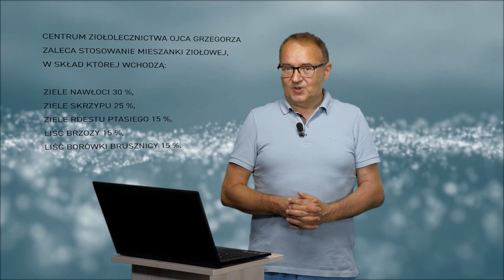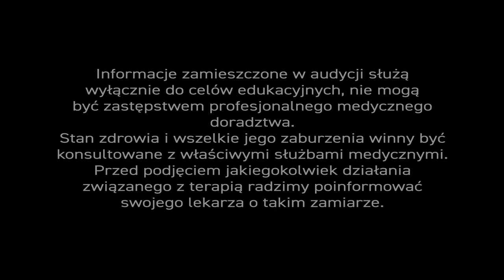PiszeBabaDoZielarza 🧙‍♂ odc.44 Piasek ⛓, 🧱 kamienie i stan 🔥 zapalny w układzie moczowym.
Szczyt 📈 zachorowań na tę chorobę obserwuje się – tak u mężczyzn jak i u kobiet – pomiędzy 30. a 40. rokiem życia. – Dolegliwości pojawiają się jednak wcześniej, przeważnie u mężczyzn 👨‍🦰. – Nie to jest jednak największym zmartwieniem, ale fakt, że kamica 💎 nerkowa – nawet po leczeniu lub samoczynnym usunięciu – często nawraca. – A w takich dokuczliwościach 🌿 zioła stają się wręcz bezcennym sprzymierzeńcem organizmu.

Pan 👨‍💻 Jacek napisał do nas w alarmującym tonie...
 „Pomóżcie! Ból brzucha z lewej strony od 2 tygodni. Badanie 💽 USG wykazało piasek w nerkach. Ból jest 💥 kłujący, ale często rozlewa się na cały brzuch. Czy ten piasek tak długo może męczyć?”

👨‍⚕..Tak, może, choć zazwyczaj kolka nerkowa trwa krócej. – Niemniej jednak może tak być, że osoba, która ma takie dolegliwości nie doświadcza jedynie dwutygodniowej ewakuacji piasku z ⛓ dróg moczowych, ale dotykają ja także inne konsekwencji tego procesu.
Trzeba pamiętać, że piasek nerkowy przypomina drobiny szkła i przejście takich krystaloidów przez moczowody 💥 uszkadza drogi moczowe, a także pęcherz moczowy. – To niestety powoduje rozłożony w czasie ból, a co najgorsze – może przyczynić się do nadkażenia organizmu i wywołania stanu zapalnego ♨ w układzie moczowym.

Zachęcam, by w takich przypadkach, oddać się pod opiekę 👨‍⚕ lekarza i przejść stosowne badania lekarskie i laboratoryjne. – Samo badanie USG nie wystarcza. – Ból żołądka może mieć naprawdę wiele przyczyn i pochodzić z różnych organów takich jak nerki, żołądek, jelita czy trzustka. Nie można zakładać, że bolesne objawy powoduje kolka nerkowa.

Jeśli jednak źródłem bólu rzeczywiście jest piasek w nerkach, a organizm wykazuje tendencje do tworzenia się 💎 kamieni nerkowych, to zioła są znakomitym remedium na kamicę..

W Centrum 🏥 Ziołolecznictwa używamy sprawdzonych surowców o działaniu moczopędnym, przeciwzapalnym i przeciwbakteryjnym, bo takie połączenie daje najlepsze efekty. Zachęcam zatem do spożywania mieszanek 🌿 ziołowych bogatych w liść brzozy, liść borówki brusznicy, ziele nawłoci i mniszka lekarskiego, ziele skrzypu i rdestu ptasiego. – Taki skład gwarantuje skuteczne działanie przeciwkamicze, przeciwzapalne i przeciwbakteryjne.

Bywa, że kamica jest konsekwencją przewlekłego stanu zapalnego (bakteryjnego) 🦠 w obrębie dróg moczowych i na tych konglomeratach bakteryjnych tworzą się kamienie – tak jak, zresztą, na źródle krystalizacji. – Trzeba więc pozbyć się stanu zapalnego z układu moczowego i zadbać o to, by nie pojawiał się w przyszłości.

Należy też dużo 🍵 pić, bo płukanie z dróg moczowych bakterii, kryształów kamieni, piasku jest kluczowym elementem terapii. – Zachęcam zwłaszcza do picia naparów i kropli ziołowych. – W naszym Centrum zalecamy i stosujemy syrop łączący w sobie sprawdzone 🌿 surowce: nalewkę z ziela nawłoci i nalewkę z ziela skrzypu polnego oraz soki z liścia brzozy, ziela pokrzywy, krwawnika i sok z korzenia mniszka lekarskiego.
Zioła 🌿– po prostu – działają skutecznie. Są bezpieczne i można je stosować profilaktycznie.